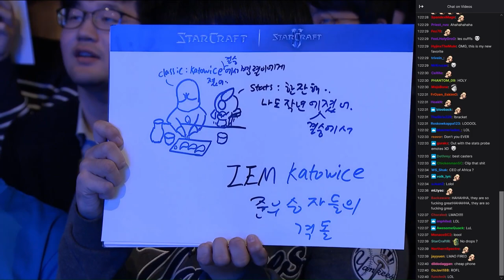This is Caster Chicken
💙 Clip From: 2018 GSL Season 1 - Classic vs Stats

Starcraft 2 Highlight Title & Information
Title: Caster Chicken [Starcraft 2 Highlights 2021]